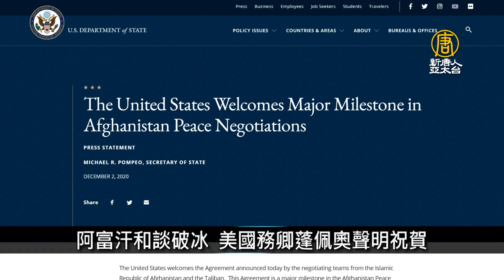劍指中共？澳洲新法允中央否決地方與外國協議｜寰宇掃描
🔸美國禁止從「新疆生產建設兵團」進口棉花
🔸劍指中共？澳洲新法允中央否決地方與外國協議
🔸阿富汗和談破冰 美國務卿蓬佩奧聲明祝賀
🔸又現神秘金屬柱！一夕之間佇立加州山頂